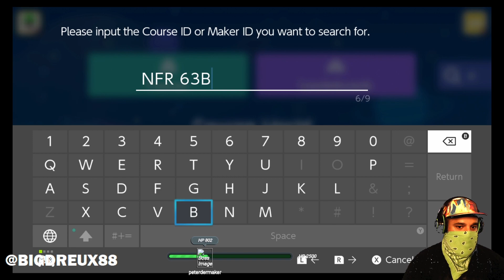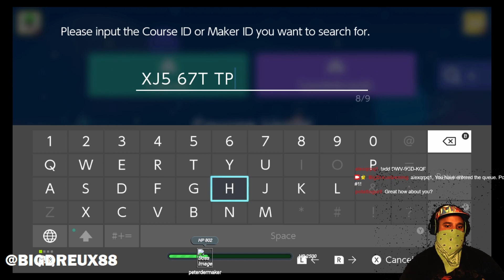Twitch Stream From 8/5/2021 (Super Mario Maker 2)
Upload of Super Mario Maker 2 Twitch stream from 8/5/2021